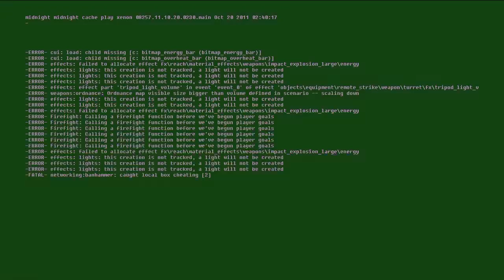Halo 4 Pre Alpha: Spartan Ops 'Mac Cannon' FULL Play through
This is a very early version of a Spartan Ops Mission. I am unsure if this exists in the final game in any form.
From build `Halo 4 (Oct 20, 2011) [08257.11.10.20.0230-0]`